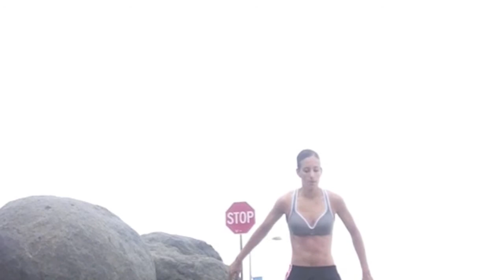USMC Vlog - beach workout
just working out on the beach.